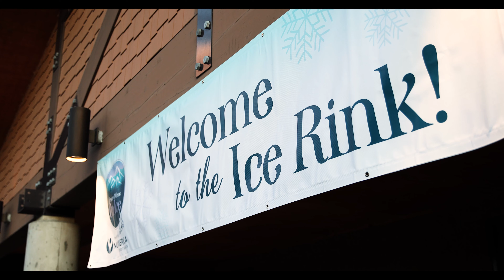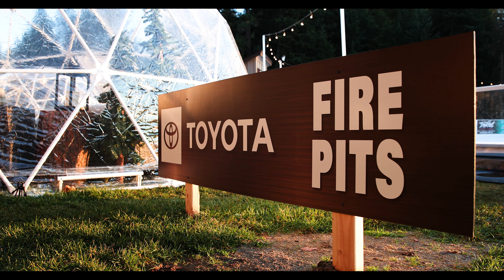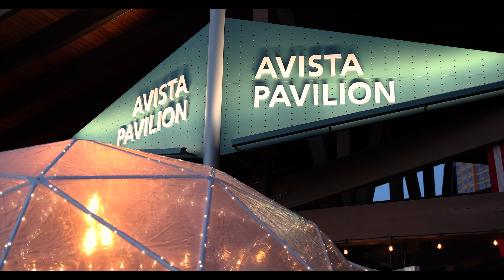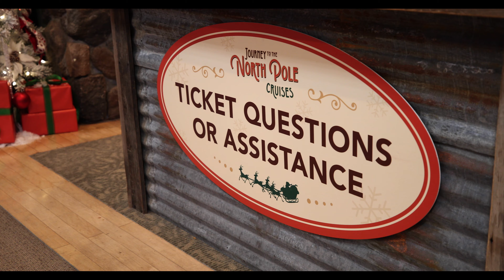WINTER IN NORTH IDAHO: Coeur d'Alene has AWARD WINNING Holiday Events!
Coeur d'Alene is one of the TOP in the country for best holiday light displays! CDA also now has an amazing new ice rink right in the heart of down town! Once you get done ice skating, you can grab a warm cup of apple cider or hot coco and walk right over to The Coeur d'Alene Resort. From there you can get on the famous "Journey To The North Pole Cruise" to see SANTA! Every cruise you get to enjoy an amazing firework display to finalize an amazing evening in downtown Coeur d'Alene! Winter in North Idaho has so many activities and is absolutely lite up from block to block!